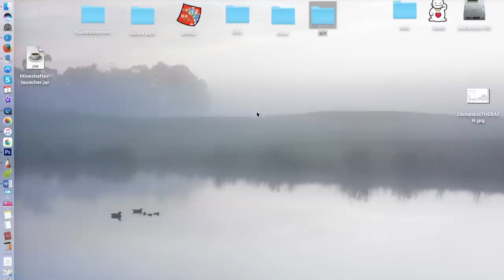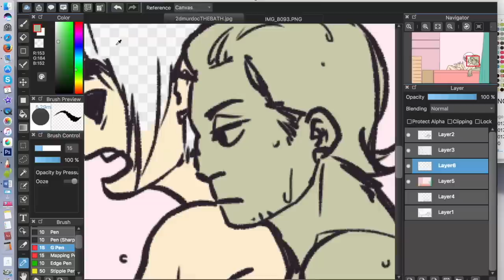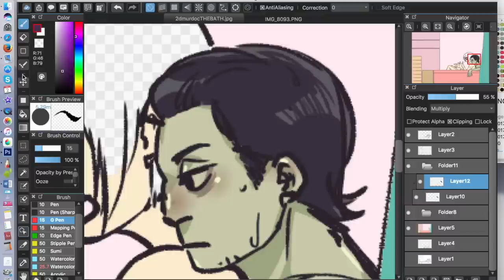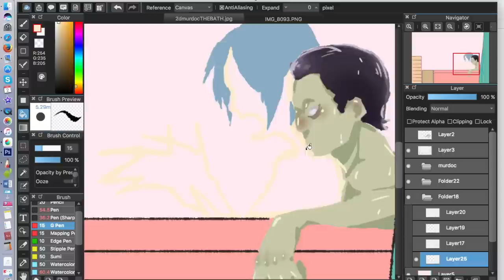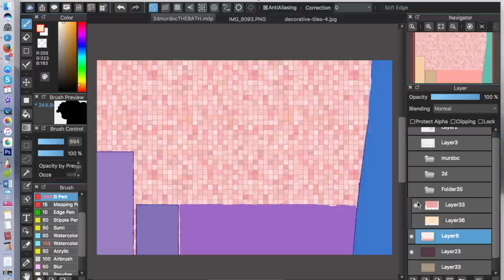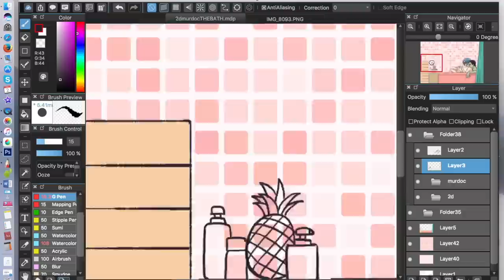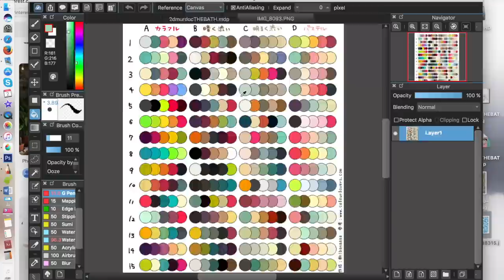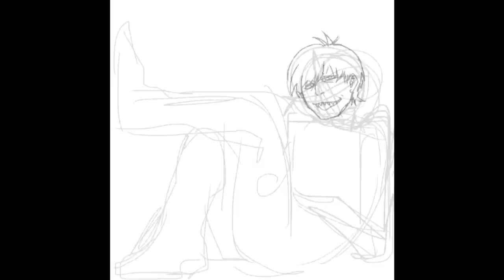speedpaint THEBATH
WARNING
it contains 2doc
Don't like? Don't watch!

Tool: photoshop,medibang, iMovie, quicktime player
Song: FKJ - Lying Together (Edward Newgate Remix), Janet Jackson - If (Kaytranada Remix)